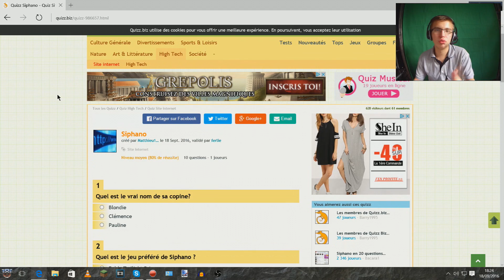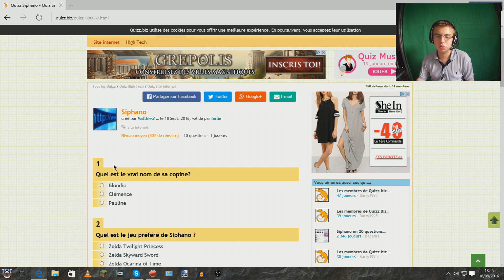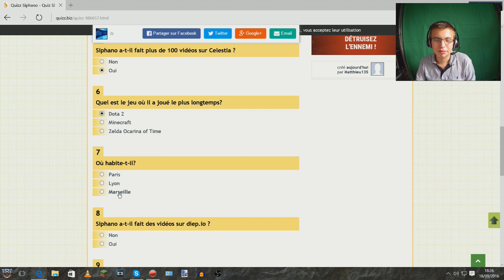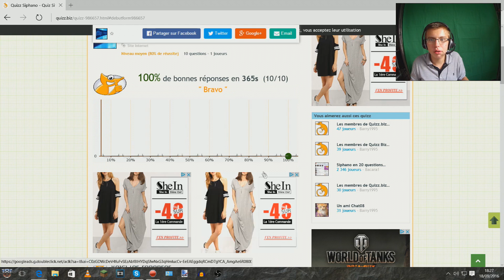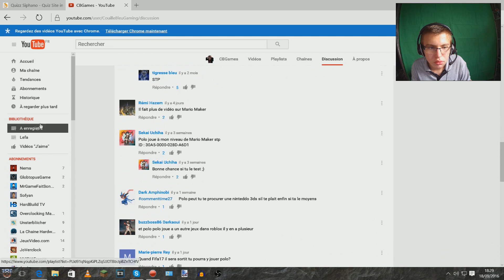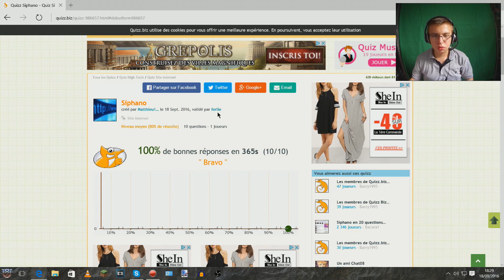Petit quiz sur siphano + IRL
On se retrouve pour un quiz sur notre ami siphano avec pour l'occasion la cam.
Bonne vidéo et merci
F:Whyte
Mettais vos skype en commentaire  privée
Bonne Vidéo